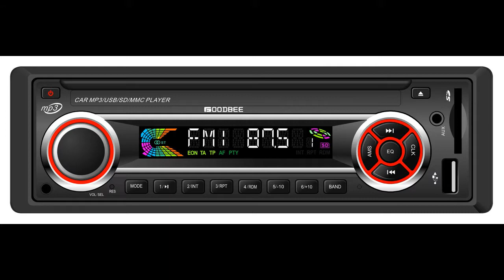0315 CVC Amusements 30R Approval